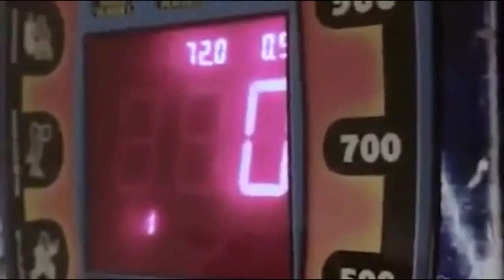Anthony Joshua tries boxing machine ft. Troy Deeney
he destroyed it